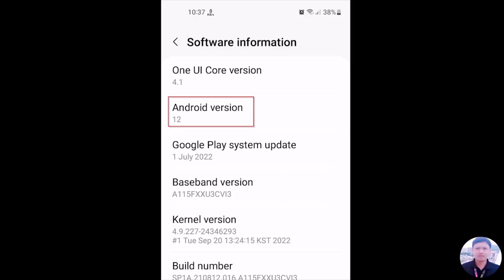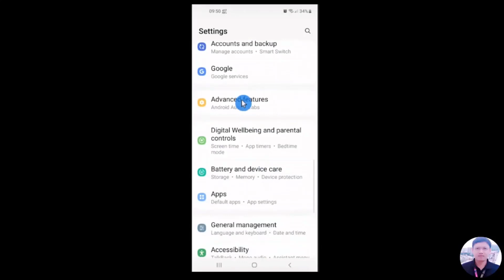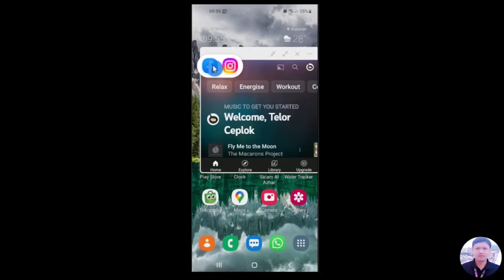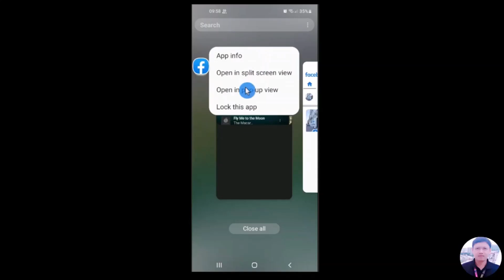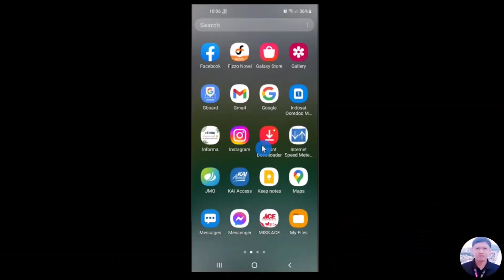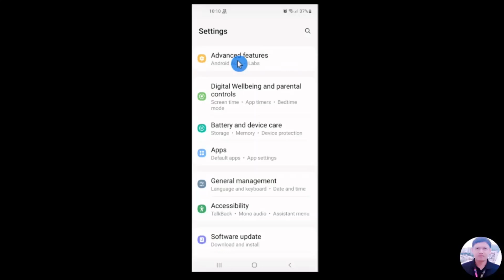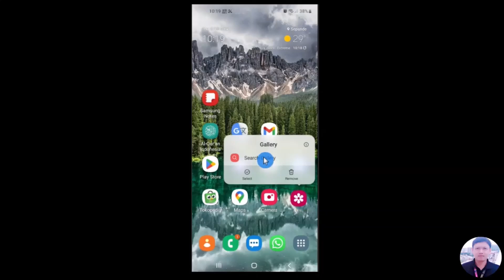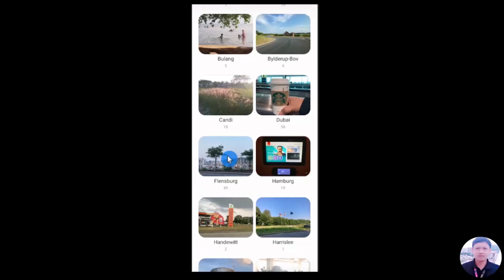Wajib Coba‼️ 4 Fitur Keren Di Smartphone Samsung Yang Jarang Di Ketahui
Di video kali ini saya akan berbagi tips 4 fitur penting di Smartphone android Samsung yang bisa kita gunakan untuk mempermudah kita dalam menggunakan smartphone kita sehari-hari.